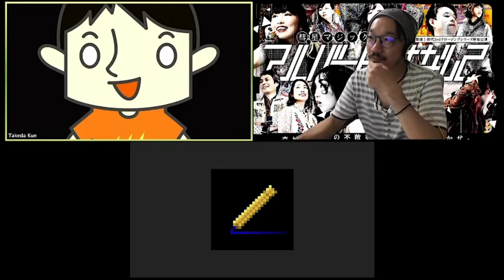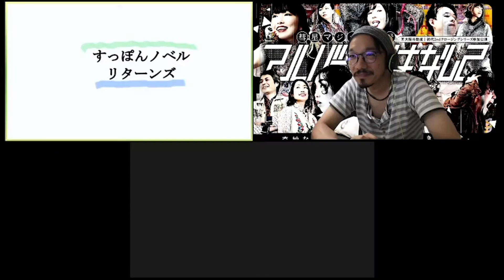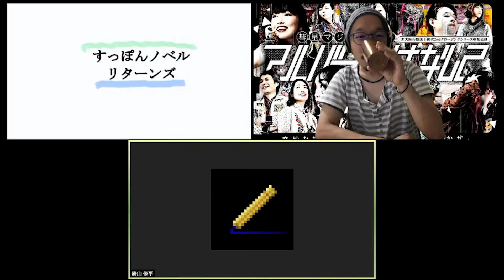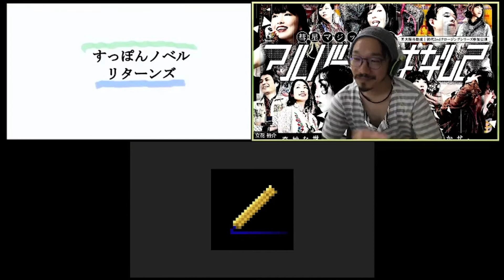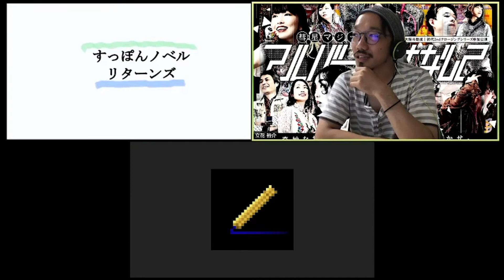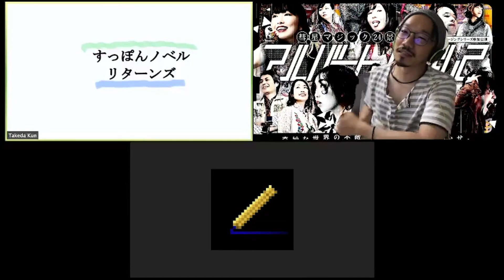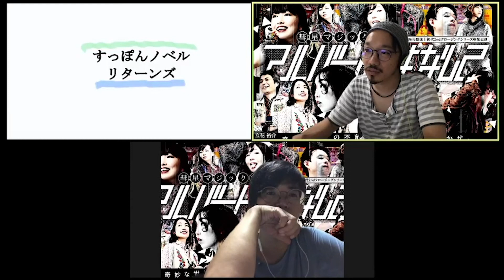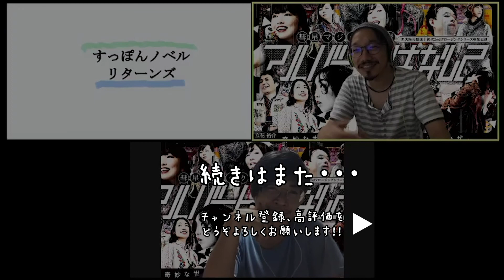【すっぽんノベル】「桃太郎」第十話【リターンズ】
老人たちの三角関係が集結！？

夜のすっぽナイトは毎週木曜22:00から
立花裕介のツイキャスで生配信！

◆お便り募集！
DMや返信でのお便りお待ちしています。
毎週木曜日 午後10時から生放送！

『こんな御大が見たい！』
立花作品の代表作「御大」の次の作品はこんなものが見たい！という意見を監督である勝山さんに提示していくコーナー。

『関西人やるやる！』
  関西人がしそうな行動や言動、生態を募集しています。その行為に関して、立花さんとTAKEDAで認定します。関西人ってこんなイメージだという言動を募集します。

『フリー百科事典「世界のバナぺディア」』
この言葉どういう意味だろう？そうだ！そんな時はバナぺディアで調べよう。わからない言葉も全て、それらしく解説してくれます。

『あなたのテレまちがい！』
「もんとにほー！」を超えるテレコに入れ替わって言い間違った言葉を大募集！その他にも思い出すと照れちゃうような言い間違いも募集しています。

【立花裕介】
・note